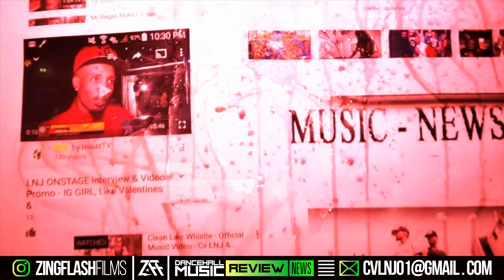Skillibeng & Vybz Kartel Vloggers Trying To Get Shabdon To $ill DMRnews, Mixing Him Up With Sir P